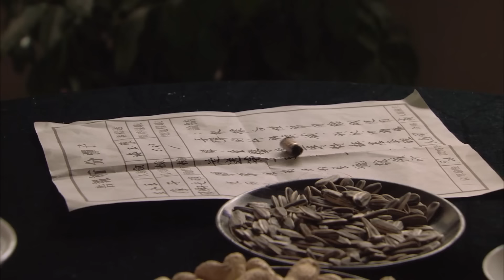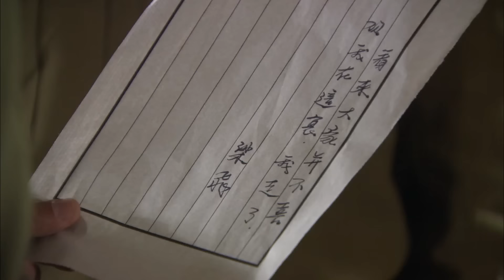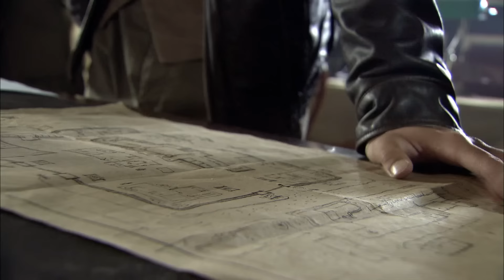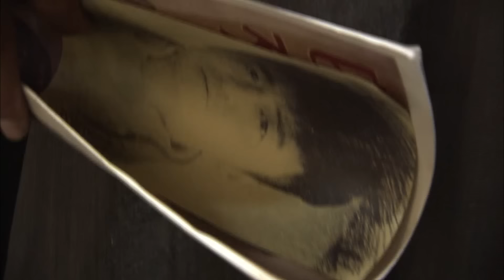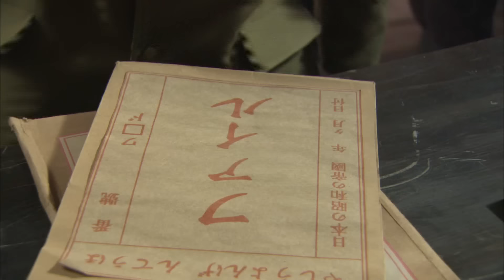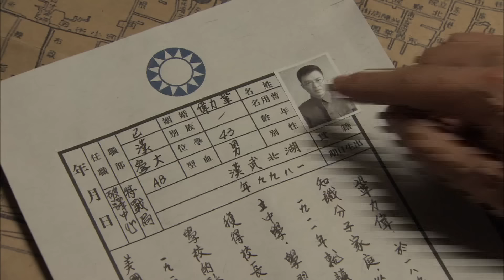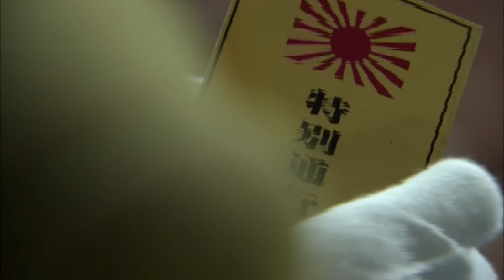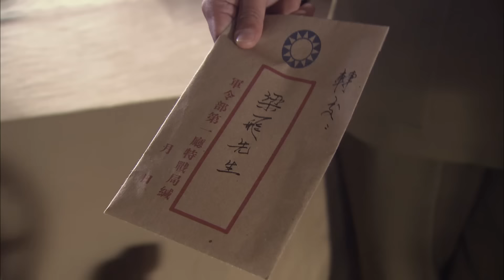【超好看战争剧】阻击黑龙会 06 | 雷佳音 化身乞丐潜入敌营，巧施妙计救出联络员，为报家仇挑战日本刀客！